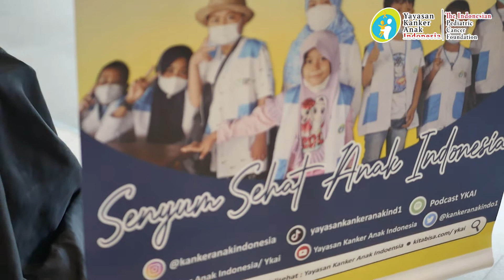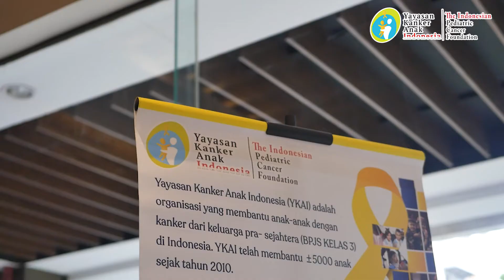Ramadhan Penuh Berkah : Buka Puasa bersama Anak Kanker, Dokter, Donatur, Volunteer, Pengurus YKAI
Ramadhan Penuh Berkah : Buka Puasa bersama Anak Kanker, Dokter, Donatur, Volunteer, Pengurus YKAI Part 2

Keberkahan Ramadhan sungguhlah indah bila kita berbagi bersama.
Terima kasih kepada Donatur, Dokter, Volunteer, Pengurus, Rumah Sakit kerjsa sama YKAI dan Staff YKAI atas kehadirannya dalam kebersamaan buka puasa puasa bersama perwakilan anak-anak pejuang kanker
Terima kasih juga atas dukungannya dan supportnya kepada semua donatur yang telah memberikan donasi edisi bulan ramadhan ini

Kiranya dibulan yang suci ini sahabat-sahabat YKAI mendapatkan keberkahan karena berbagi terhadap sesama terutama anak-anak kanker.

Tetap semangat berpuasa ya sahabat YKAI.
Salam Sehat .

Location : Grand Whiz Poins Simatupang Jakarta